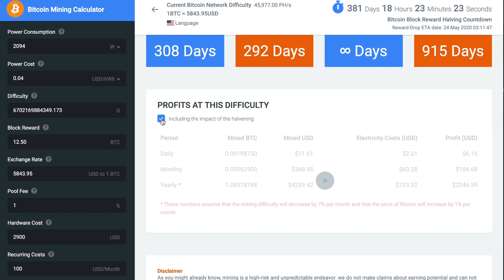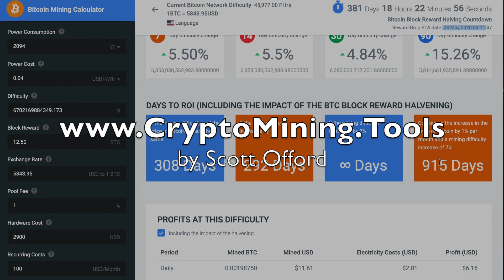The Best BTC Mining Profitability Calculator. By Scott Offord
The best bitcoin mining profitability calculator. The calculations take the BTC Block Reward Halvening into consideration!

This is the only mining calculator, as of May 2019, that I know of, that can calculate this data.

Crypto Mining Tools by Scott Offord